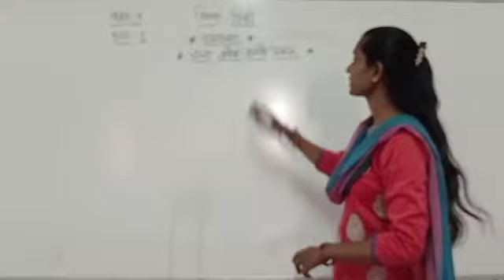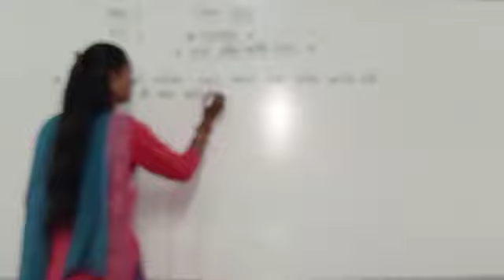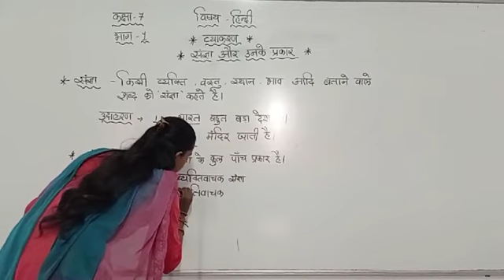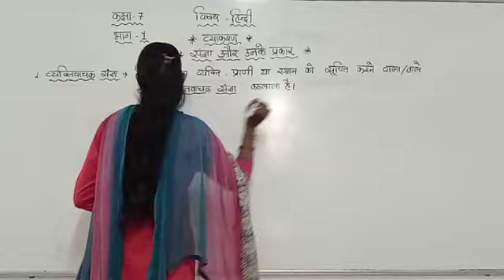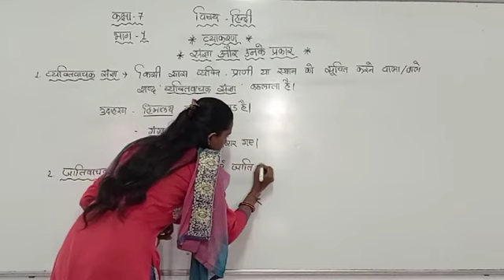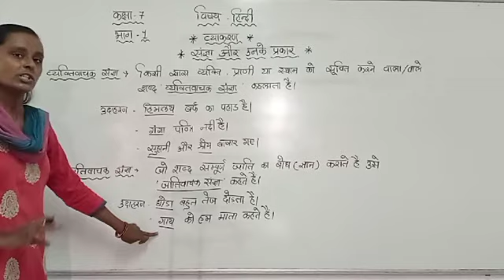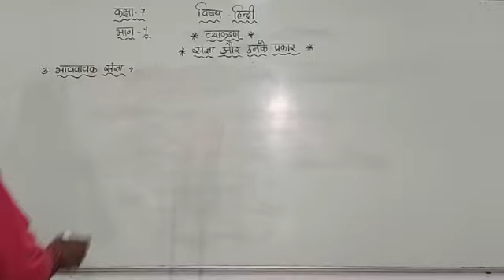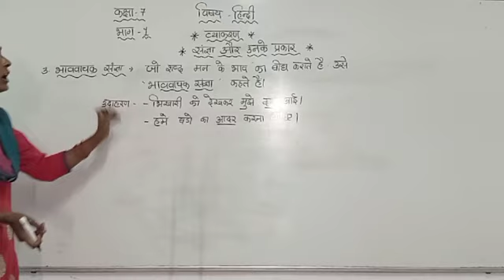STD 7 HINDI GRAMMAR EP.1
JIGISHABEN